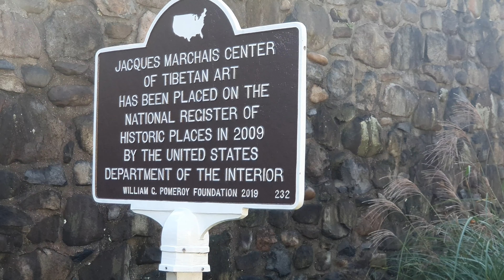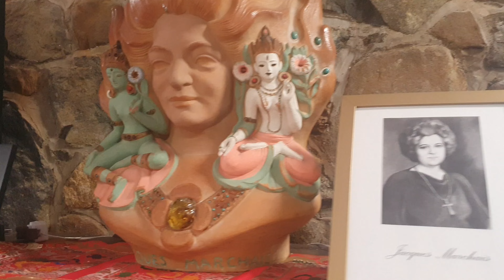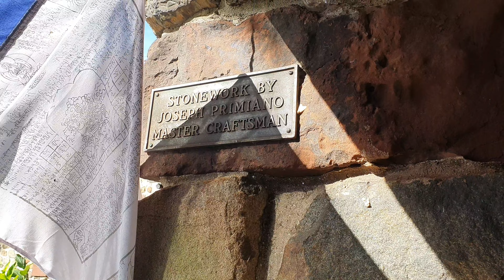The Jacques Marchais Museum of Tibetan Art , Staten Island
# The Jacques Marchais